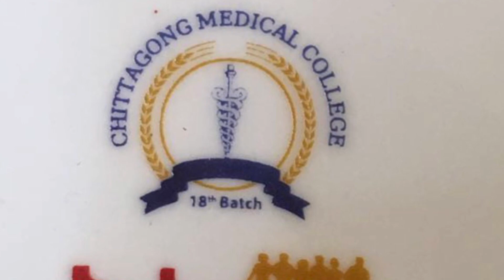This is Yet Another Great Reunion at Army Golf Club on 3rd Feb Sponsored by Maj.Gen. Motahar & Baby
This is Yet Another Great Reunion at Army Golf Club on 3rd February 2023 Sponsored by Maj.Gen. Motahar ( RTD) & Baby.